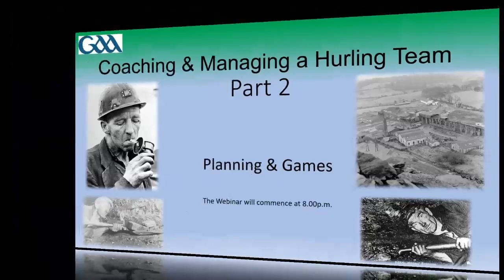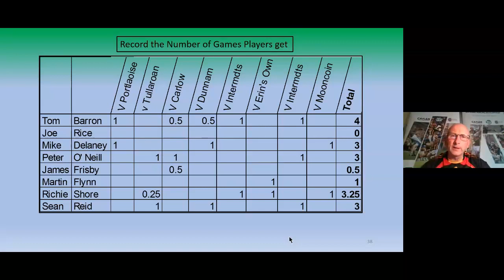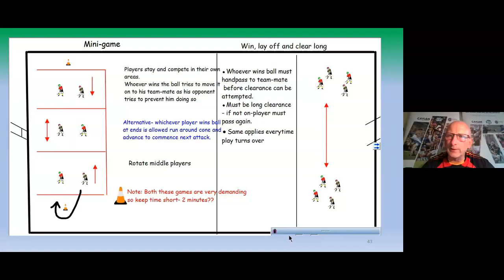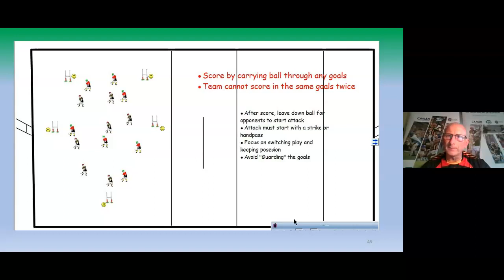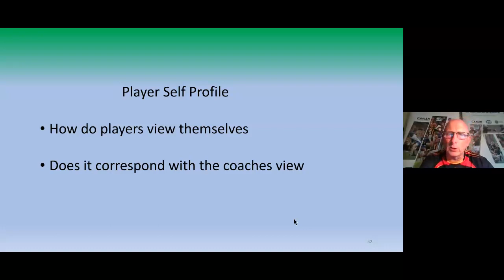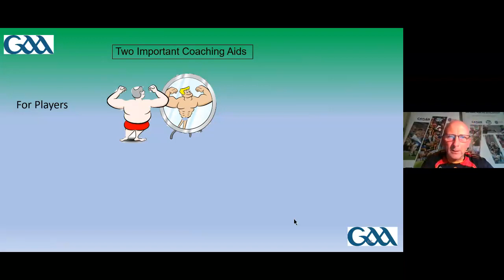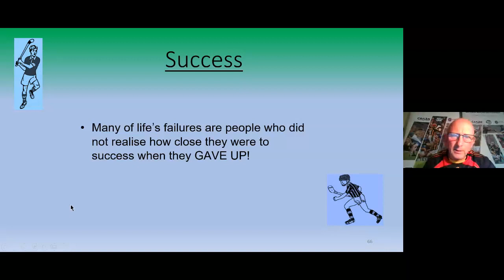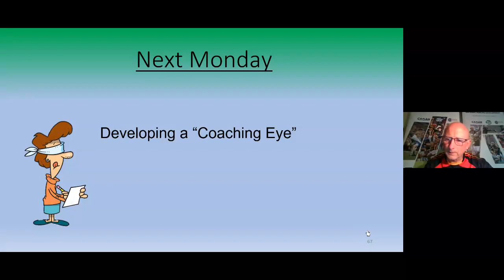Coaching & Managing a Hurling Team - Part 2